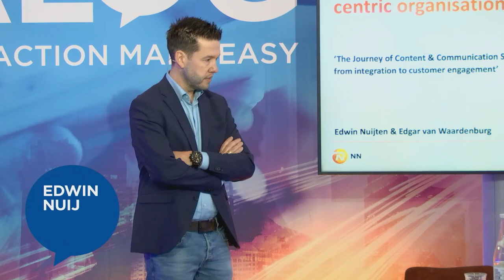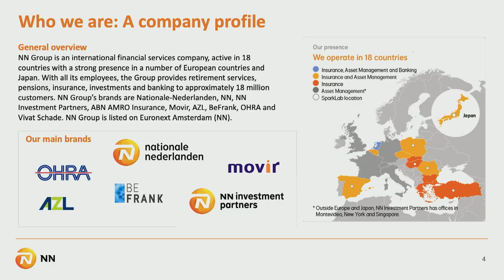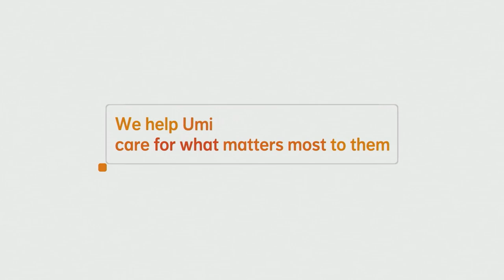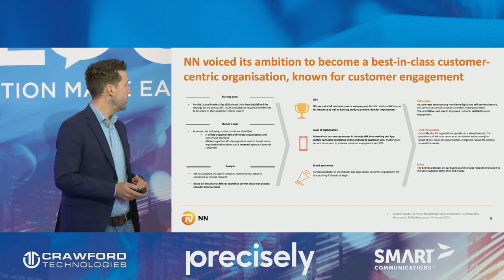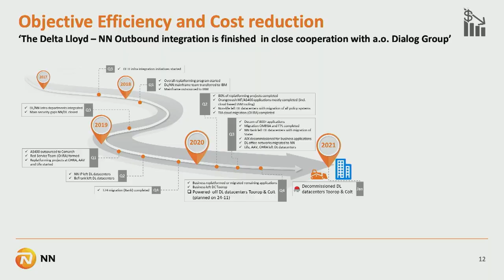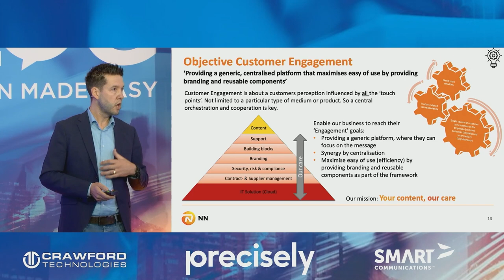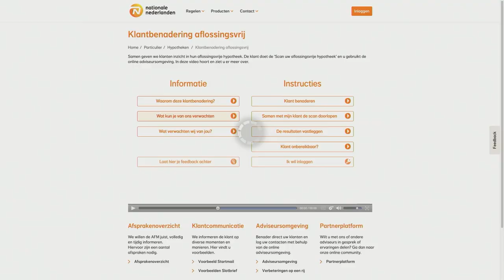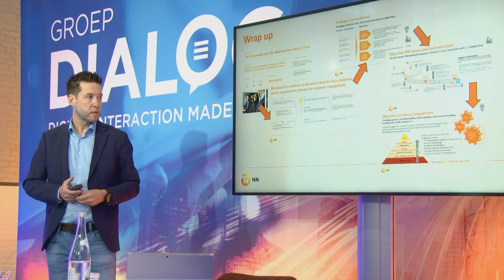Dialog Group | FOCI2020 | The transformation from output management to customer engagement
RECORDING presentation | Edwin Nuijten | Manager Content & Communications Services | Nationale-Nederlanden

Managing all outbound, inbound customer communication and the archiving thereof, within a very large stakeholder field.